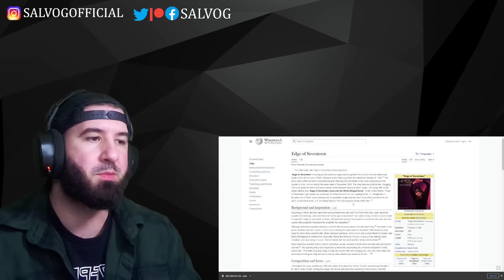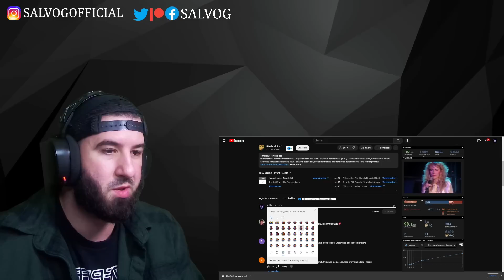WOW! PURE PASSION💜 Stevie Nicks - Edge of Seventeen | REACTION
Stevie Nicks is absolutely magical. Edge of Seventeen is pure heart and elegance. Just seriously magically beautiful. Hope you enjoy the reaction.